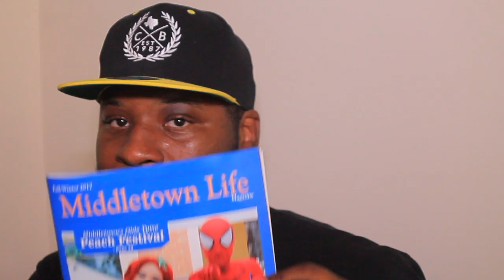Vlog #7 Know Your Beauty and Worth! Succeed and Achieve!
This Vlog is Dedicated to a Lil girl who told her Dad that she didn't like her own hair, because it wasn't like any of her classmates' hair. He was brave enough to share this story on Facebook, and I was so moved by this that I had to dedicate a Vlog to the encouragement of all the Melanin born children out there who don't understand their beauty just yet. I want you to know that Although there isn't much representation out there, it is out there and you are a presence to be proud of. I love all, and I wish nothing but the best for everyone, but this is a message in particular, to the part of the population that feel forgotten. The people who feel lost, or aimless. Know that you are one of many of Power, and that Love is Yours to be had! I hope this message finds you all well, and I Love You!